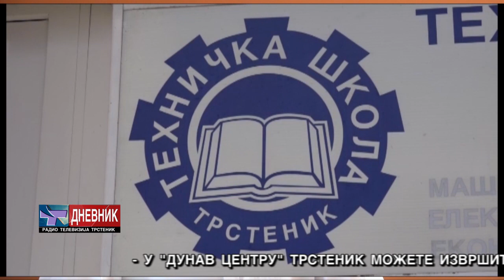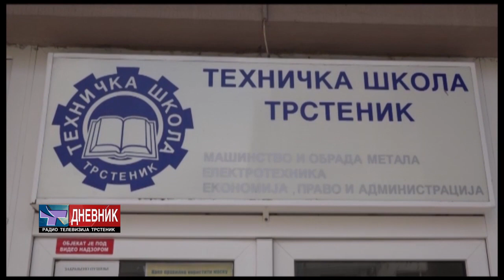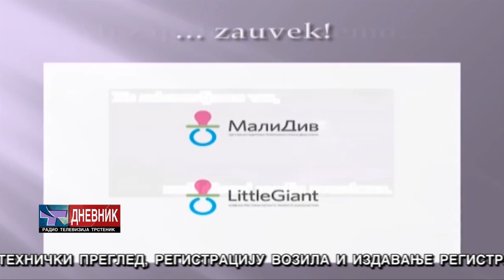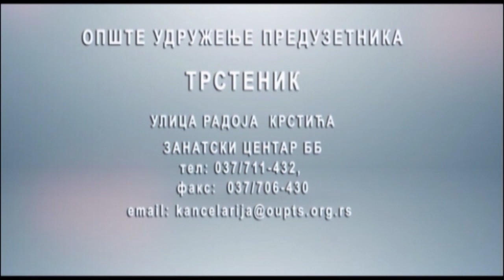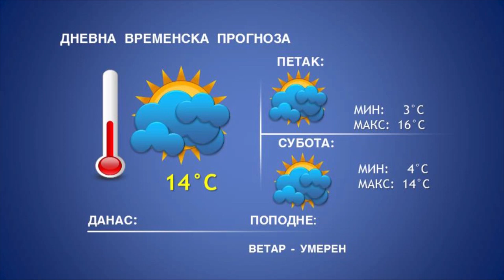DNEVNIK 17 11 2022